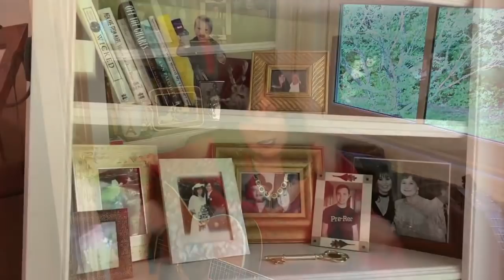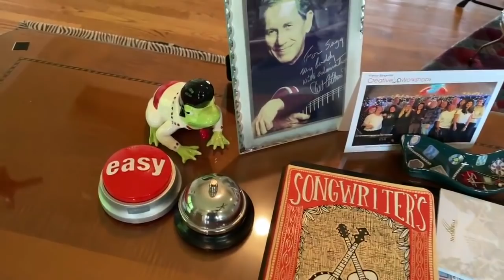A Window Seat Concert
Here's a full solo concert!
Virtual Tip Jar for anyone so inclined!